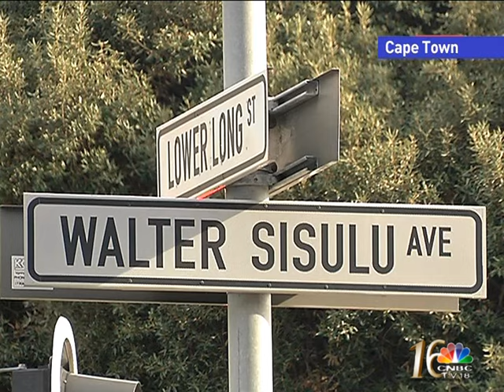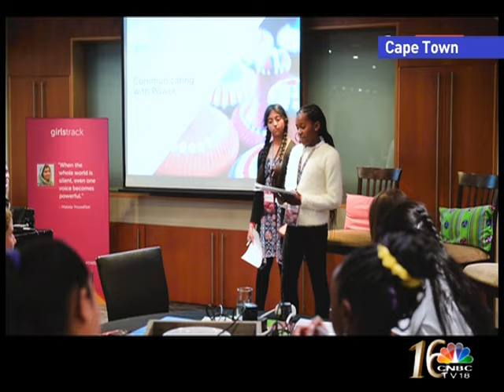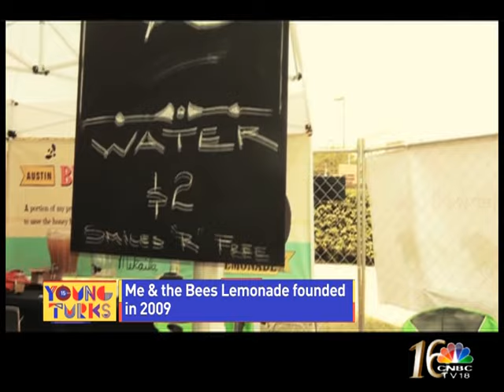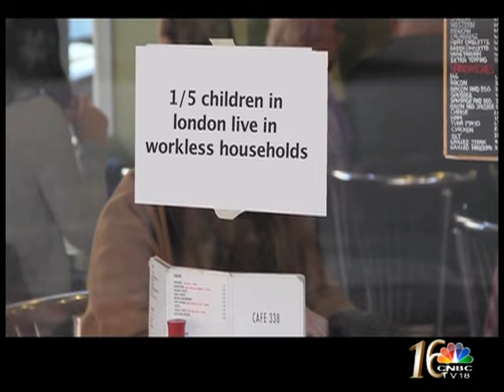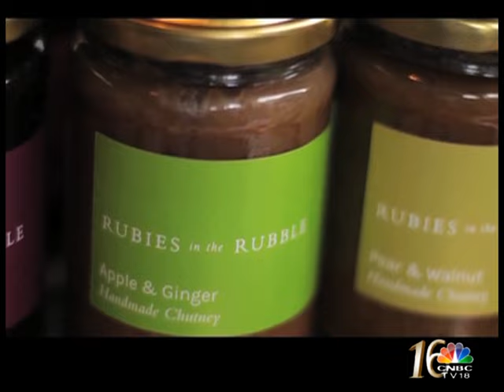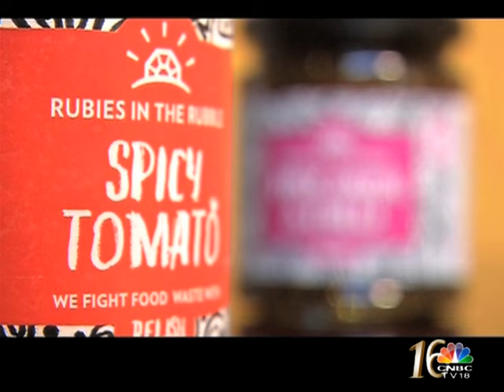DWEN 2016: Me & The Bees Lemonade & Rubies in the Rubble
Young Turks | Cape Town is an emerging as a startup hub for the African continent. On Young Turks we bring you all the action from the 6th Annual Dell Women's Entrepreneur Network Summit that was held in the city. The theme for the Summit this year was "Innovate for a Future-Ready World," and 200 entrepreneurs from six continents came together to explore how they can create global businesses.